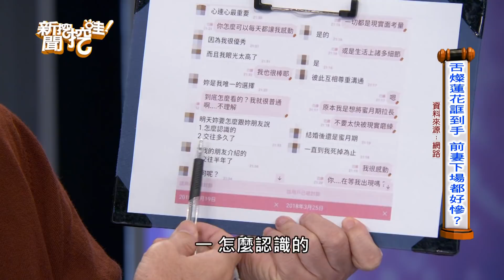【精華版】血淋淋案例嚇壞呂文婉 一句話拒絕認識新男人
看到近日渣男詐騙手法越來越誇張，讓文婉姊對男人越來越不信任了。